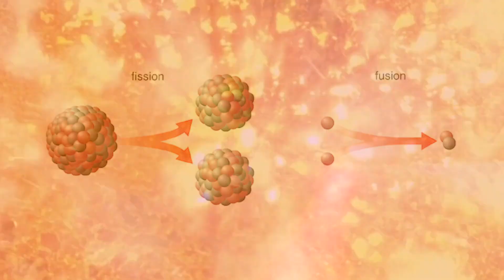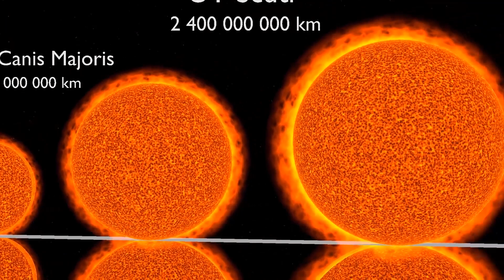Les Etoiles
Aujourd’hui sous la plume de Smarties, le montage de alex!s et la voix de Solarius, proxima vous explique le mystère de la naissance d'une étoile, son fonctionnement, et sa mort spectaculaire. Allant de la nébuleuse jusqu'a la supernova en passant par la fusion nucléaire, nous allons vous expliquer toute la vie secrète d'une étoile.
Installez vous confortablement, le voyage va commencer !

Pour participer à la création et à l'élaboration de nos vidéos signalez vous sur notre discord channel blabla-youtube

Personnes ayant participé à la création de cette vidéo :

Script : Smarties (Nolhan HUOT-DUVAL)
Montage : Alex!s
Voix : Solarius
Correcteurs : Fabou, Emano, Merlin Le Merlinois
Miniature: Orion
Musique Originale (Composée Pour Proxima) : Nolhan HUOT-DUVAL(Smarties) - Epic chilling

Sources visuelles :
Astrophoto Orel
NASA
Harry Evett
ESA
NASA – Hubble
djxatlanta